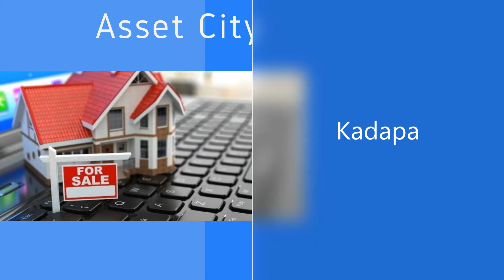Indian Overseas Bank Auction of Factory Land and Building and Residential Land at Kadapa